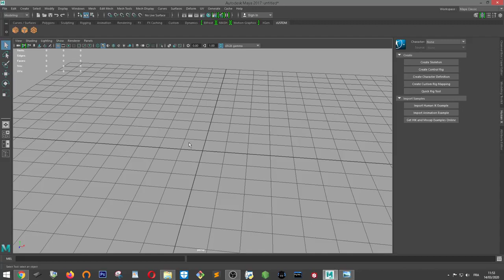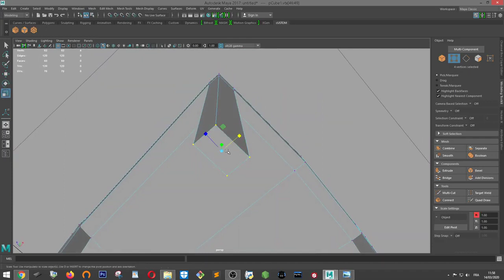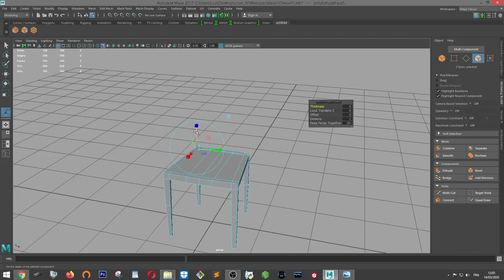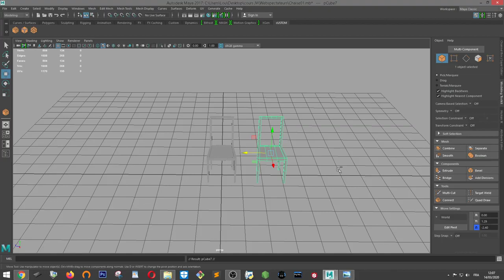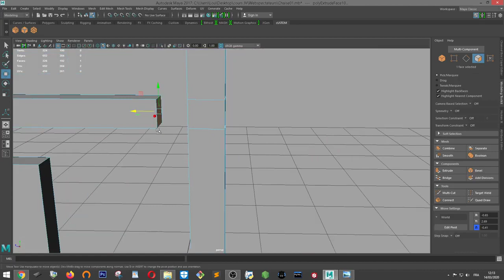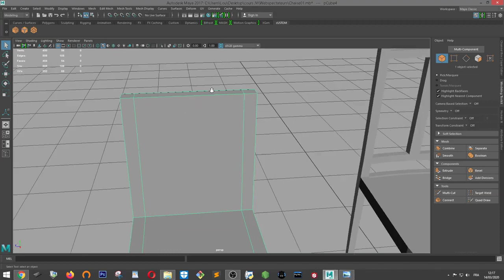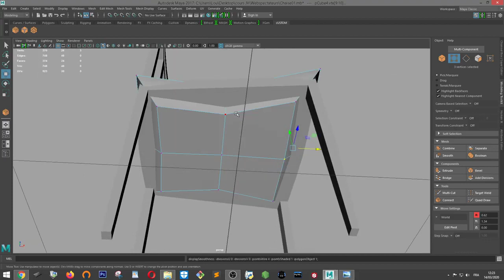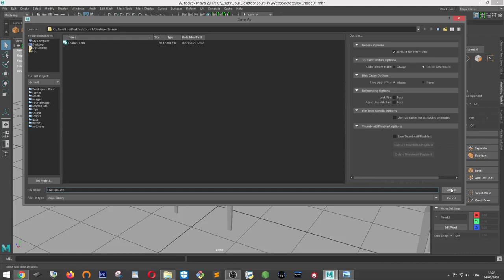Maya Modeliser une chaise simple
Mon cour de Maya sur la modélisation simple d'une chaise.